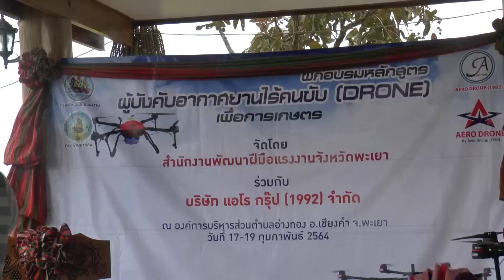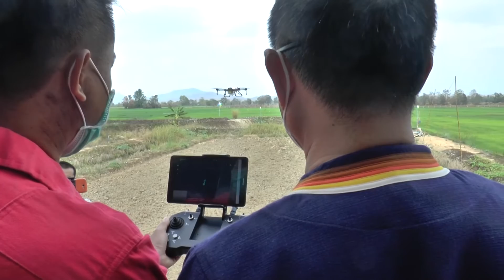พัฒนาศักภาพเกษตรกรโดยฝึกการใช้โดรนเพิ่มผลผลิต | 19-02-64 | หนังสือพิมพ์ข่าวพะเยาออนไลน์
พัฒนาฝีมือแรงงานพะเยาจับมือ บ.แอโร่กรุ๊ป (1992) นำร่องฝึกบินโดรนเกษตร ยกระดับสู่ Smart Farmer
     นายชุติเดช มีจันทร์ รองผู้ว่าราชการจังหวัดพะเยา เป็นประธานในพิธีเปิดการฝึกอบรมโครงการพัฒนาทักษะอาชีพผู้บังคับอากาศยานไร้คนขับ (Drone) เพื่อการเกษตร หลักสูตรอาชีพเสริม สาขา “ผู้บังคับหรือปล่อยอากาศยานซึ่งไม่มีนักบิน (Drone) เพื่อการเกษตร” ให้กับเกษตรกรสมาชิกวิสาหกิจชุมชนชาวนาเพื่อพัฒนาคุณภาพชีวิตที่ยั่งยืนอำเภอเชียงคำ และเกษตรกรผู้สนใจในพื้นที่อำเภอเชียงคำ และพื้นที่ใกล้เคียง จำนวน 28 คน ณ โคกหนองนาโมเดล บ้านปางมดแดง หมู่ที่ 10 ตำบลอ่างทอง อำเภอเชียงคำ จังหวัดพะเยา

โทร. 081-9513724